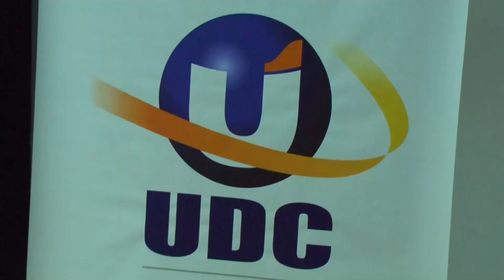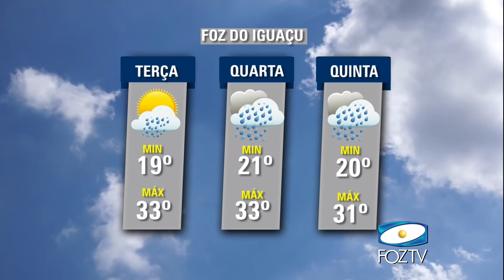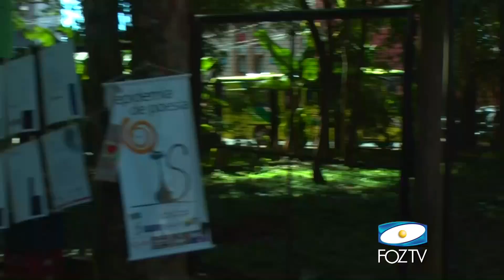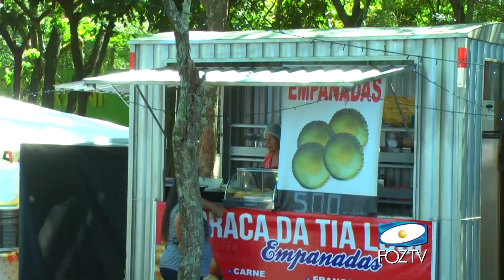UDC NOTICIAS 07 11 2016 01 BLOCO 1 PGM